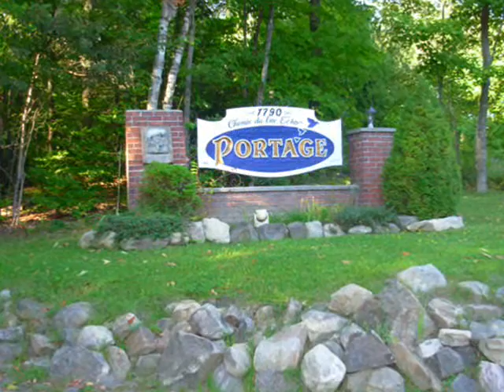Visite virtuelle Portage lac Écho programme pour ados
Le centre de réadaptation en toxicomanie de Portage au lac Écho est le premier centre ouvert par Portage, en 1973. Situé à Prévost, près du lac Écho au Québec, le centre héberge un programme pour adolescents et un autre pour adultes.
Conçu pour répondre aux besoins individuels des clients, le programme en résidence s'appuie sur l'approche de la communauté thérapeutique. Cette méthode favorise l'effort personnel et reconnaît l'importance de l'influence des pairs et de l'atmosphère familiale. Portage offre une thérapie axée sur le développement des compétences dans le cadre d'un programme sexospécifique.
Les jeunes vivent dans un milieu enrichi, structuré et sont encadrés par du personnel qualifié. Les clients participent à des séances de groupe quotidiennes et à des activités récréatives et socioculturelles sur une base régulière.